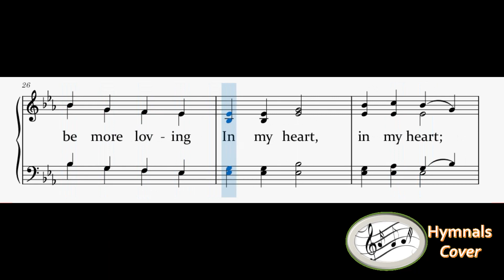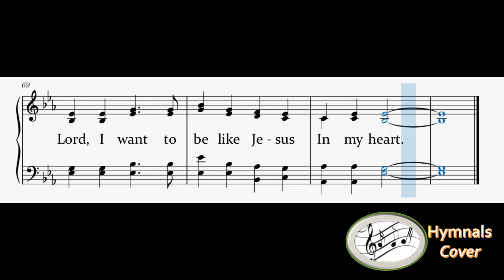319 – Lord, I Want To Be A Christian(mixed with Piano)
1
Lord, I want to be a Christian in my heart, in my heart,
In my heart, in my heart,

2
Lord, I want to be more loving in my heart, in my heart,

3
Lord, I want to be more holy in my heart, in my heart,

4
Lord, I want to be more like Jesus in my heart, in my heart,